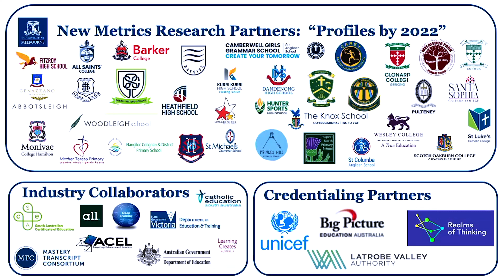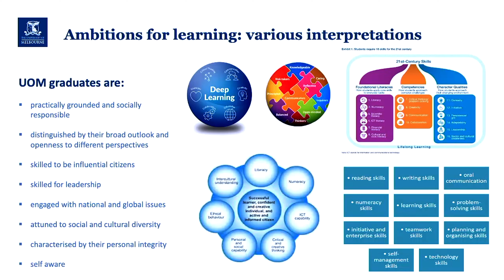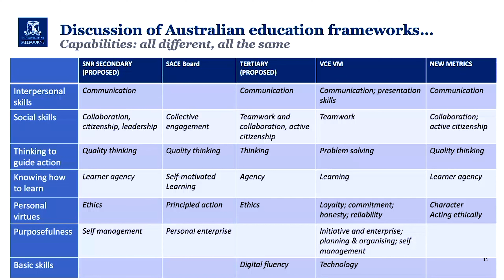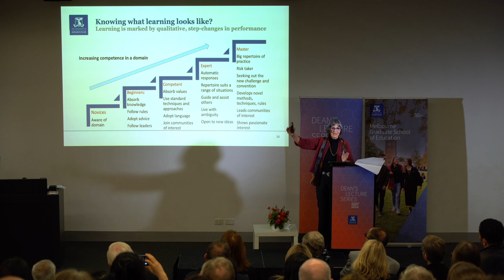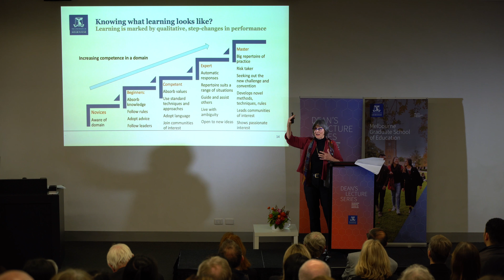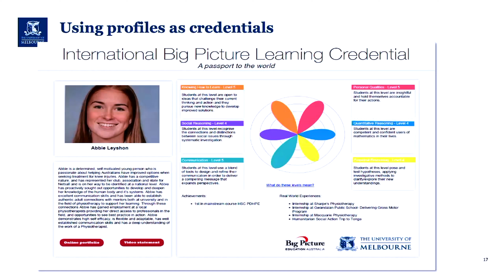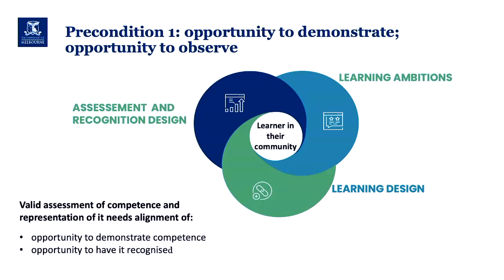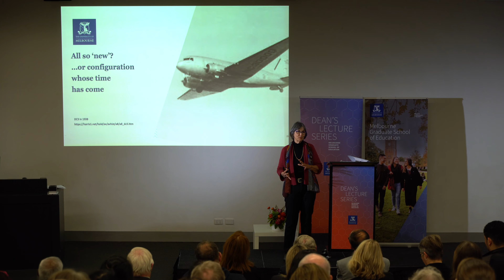Dean's Lecture Series - Professor Sandra Milligan on how to measure learning success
00:04 Dean's Welcome and Intro to Prof Milligan
09:40 Prof Milligan's Presentation

Topic: More than a mark: how to measure learning success without ranks and tests

Can schooling be designed so that every young person succeeds?

In this lecture, transformative, new ways of assessing and credentialing are explained, along with what they mean for learners, their teachers, employers, and tertiary selectors. The main ideas, risks, and benefits of the new approaches are examined, and the objections that education authorities have raised are tested.

At the moment, students who start behind end up finishing behind. Some of them graduate without ever learning to read. Others, as many as 15 per cent, never graduate.

Our current methods of measuring success leave many students—including those who perform well—bored, disengaged, crushed, and unable to see the point of their work.

The University of Melbourne has partnered with several 'First Mover' schools that understand how counterproductive and even harmful reliance on standardised tests, pass/fail numeric scores, examinations, and rankings are to their students. They seek to equip every student with the skills required to be confident, thriving, lifelong learners prepared for an uncertain world. The research partnership with these schools is changing what they assess, and how they assess it, as well as how they represent success in learning.